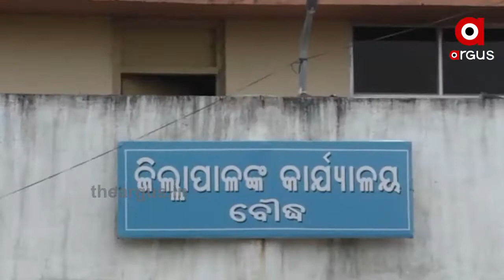ମିଳୁନି ସାର , ବଢୁଛି ଚାଷୀଙ୍କ ଆକ୍ରୋଶ |Farmer Problem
ସାର ପାଇଁ ବଢୁଛି ଅସନ୍ତୋଷ । ଚାଷୀଙ୍କୁ ସାର ଯୋଗାଇବାରେ ରାଜ୍ୟ ସରକାର ବିଫଳ । ଅନ୍ୟପଟେ ଚଢାଦରରେ ସାର ବିକି ମାଲେମାଲ ହେଉଛନ୍ତି ଦଲାଲ । ରାଜ୍ୟର ବିଭିନ୍ନ ସ୍ଥାନରୁ ଆସିଛି ଅଭାବନୀୟ ଚିତ୍ର ...